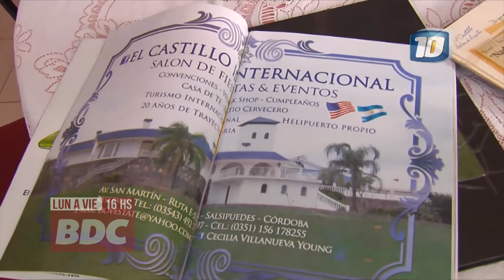Un castillo en Santa Silvina, inmerso en las Sierras Chicas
Seguimos recorriendo aquellos maravillosos lugares que tenemos en nuestra provincia. En el programa BienDeCordoba les presentamos un Castillo ubicado en Santa Silvina.

Un salón de fiestas de Sierras Chicas es también el hogar de una extranjera que se siente en casa. En el informe conocemos a Cecilia Villanueva Young, dueña de la Casa de té y salón de fiestas.

Mirá y dale Compartir!